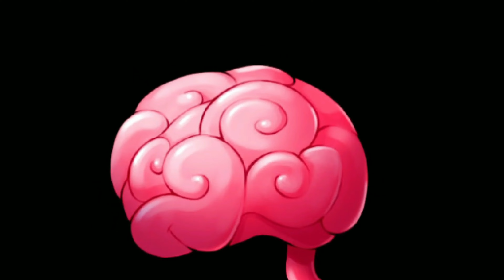Survival Endless Plants vs. Zombies - How Long Can We Survive?!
We beat all the mini-games, puzzles and survival games. Now it's time for the ultimate challenge! How long will we survive in the endless survival mode? And what level did you get to?

We are playing Plants vs. Zombies GOTY Edition (No Commentary).